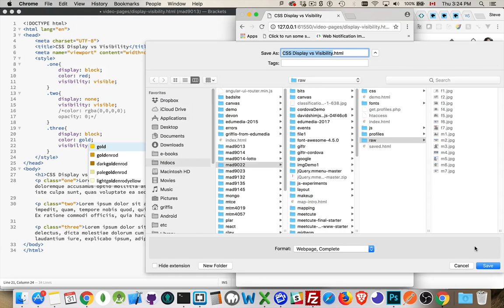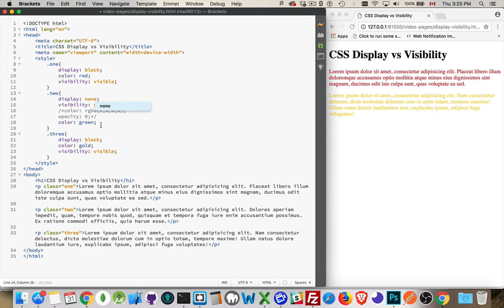CSS display none vs visibility hidden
There are two CSS property declarations that can make an element disappear and sometimes it can be hard to know which one to use.